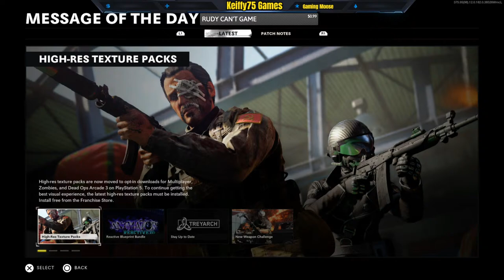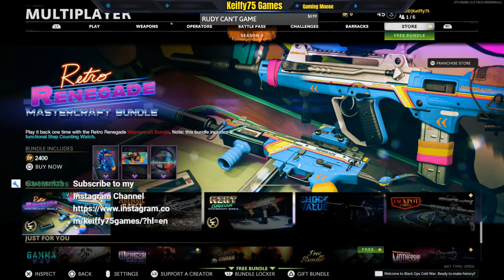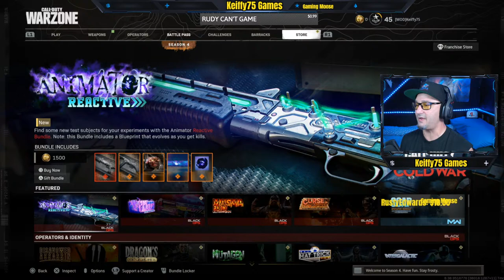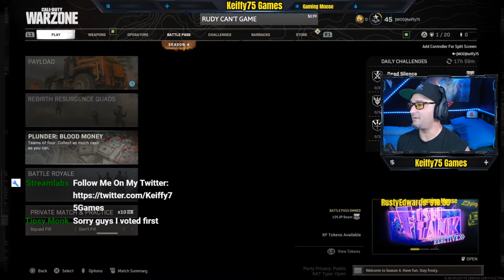CALL OF DUTY BLACK OPS COLD WAR SEASON 5 MULTIPLAYER GAMEPLAY & PATCH NOTES REVIEW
CALL OF DUTY BLACK OPS COLD WAR SEASON 5 MULTIPLAYER GAMEPLAY & PATCH NOTES REVIEW  Today the Season 5 Update came out for Call of Duty Black Ops Cold War. This update changes major things like New Maps, Battle Pass, Kitsune, New weapons and more. In this video, we will go over everything that changed in the 1.21 UPDATE in Black Ops Cold War, aka the SEASON 5 UPDATE! Today the new 1.21 Update went live in COD Cold war which brings in new Weapon Tuning, the SEASON 5 CONTENT, and more. This video goes over the full SEASON 5 PATCH NOTES for Cold War and all the new content coming with the season launch. Ejoy!

►No SELF PROMOTION of ANY KIND is Allowed!
►No discussion of Religion or Politics.
►Don't let anyone spoil your fun in chat and help in keeping the chat clean by reporting spammers / abusive People. Thanks And lets just have a Good
Time!

               If You would like to help Support the Channel, and make it possible for me to continue Creating Gaming Related Videos for you guys,  you can do it below, Thank You Very Much Anything is GREATLY APPRECIATED!
NOTE: DONATIONS ARE NOT NECESSARY,  BUT ARE GREATLY APPRECIATED, Any & all Donations go towards the quality of the Channel, Equipment Etc..

EPIC GAMES CREATOR CODE: KEIFFY75-GAMES

EQUPTMENT I USE BELOW
PLAYSTATION 5
BLUE YETICASTER W/ MICROPHONE, RADIUS 3 SHOCKMOUNT, & COMPASS BOOM ARM
ASTRO A50 WIRELESS HEADSET
ELGAGTO HD60+
LOGITECH G502 HERO MOUSE
TECWARE PHANTOM 87 KEY MECHANICAL KEYBOARD, RGB LED, OUTEMU BLUE SWITCH
PC MONITOR / PIXIO PX277
PC CPU / RYZEN 7 3700X
PC GPU / NVIDIA RTX 2060 SUPER FE
PC RAM / CORSAIR VENGEANCE RGB PRO 4X8GB
PC CASE / ROSEWILL ZIRCON I ATX MID W/RGB